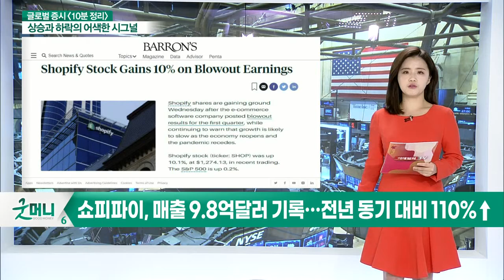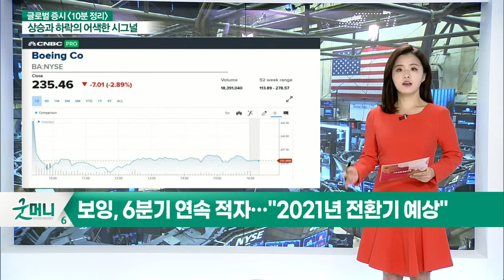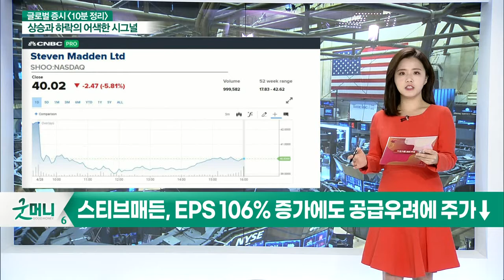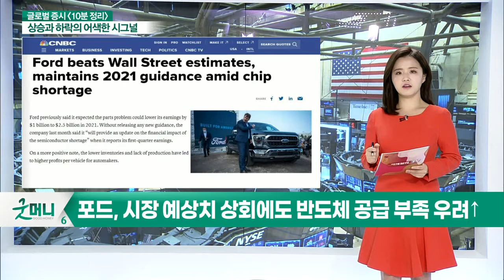쇼피파이, 매출 9.8억달러 기록… 전년 동기 대비 110%↑ / 보잉, 6분기 연속 적자… "2021년 전환기 예상"_글로벌 증시 마감 (20210429)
# 상승과 하락의 어색한 시그널
- 쇼피파이, 매출 9.8억달러 기록… 전년 동기 대비 110%↑
- 보잉, 6분기 연속 적자… "2021년 전환기 예상"
- 스티브매든, EPS 106% 증가에도 공급 우려에 주가↓
- 퀄컴, 호실적… 스마트폰 판매 호조로 매출 52%↑
- 포드 시장 예상치 상회에도 반도체 공급 부족 우려↑